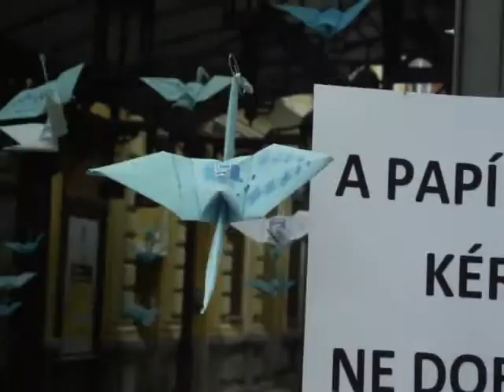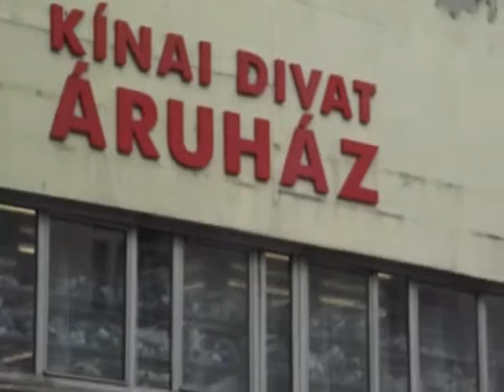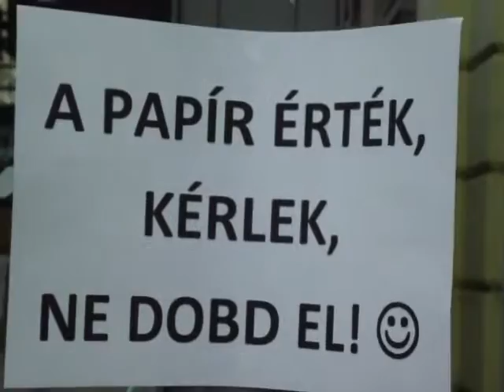A PAPIR ÉRTÉK MISKOLC 2012.09.22. kép: Takács József